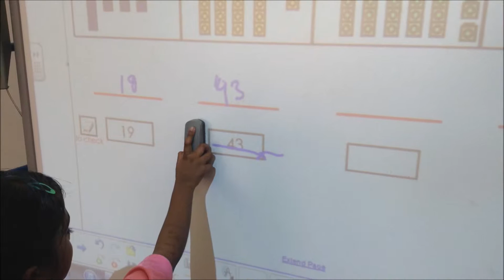Douglas Jamerson Elementary